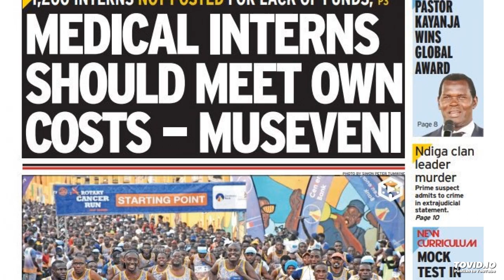Uganda State Dysfunction -AndrewMwenda’s Perspective